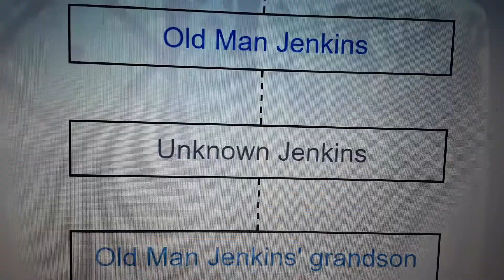the Jenkins family